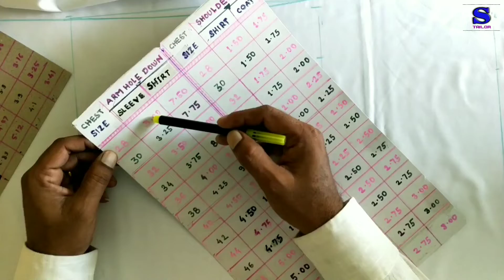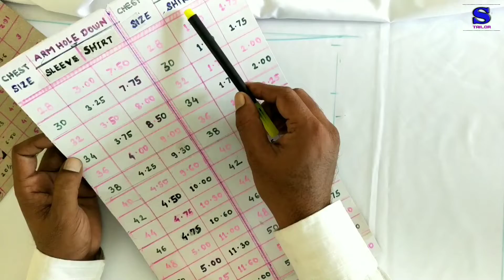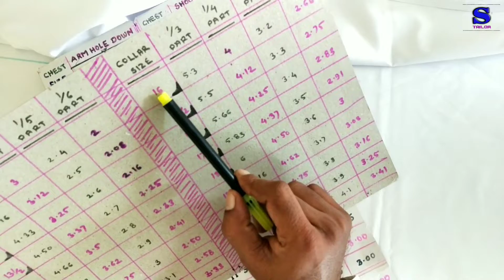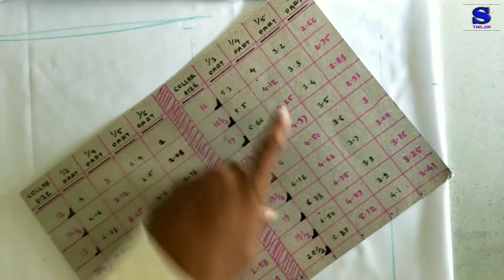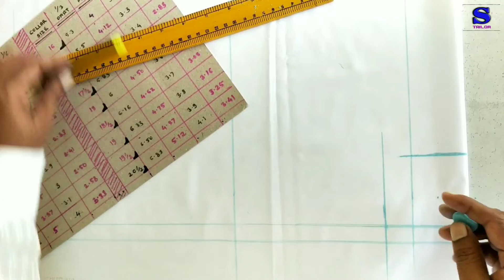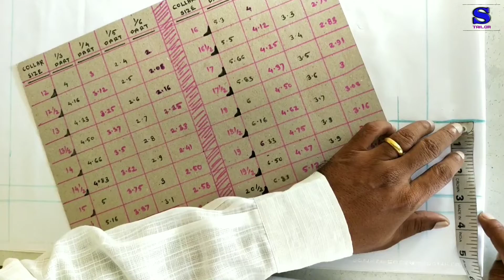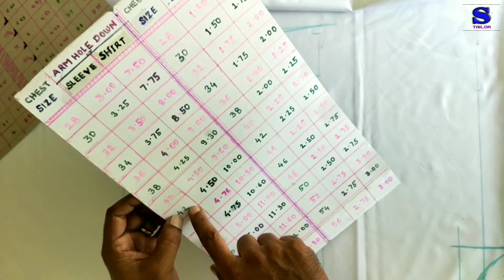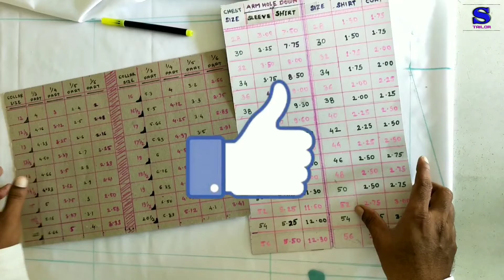Shirt cutting chart | शर्ट कटिंग चार्ट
Hi friends,
                  This is Suresh,
And you are watching channel -

         "Suresh Tailor".
In this video, I am showing two charts which should be useful for shirt cutting to beginners.

   So friends,
Watch this video till the end,  If you like this video, Please subscribe this channel & press bell icon (for all), Due to that you will be recieved all next  upcomming video's notifications.

            For -
  "Watch & Learn"

(Please visit to my channel, by touching chanel logo.)